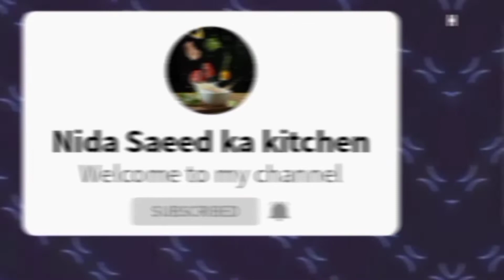Beef aloo keema recipe / گھر میں آلو کیما بنائیں with NidaSaeedkakitchen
And thank you for all views for witching this recipe

More easy and testy recipes for visit my youtube channel Nida Saeed ka kitchen